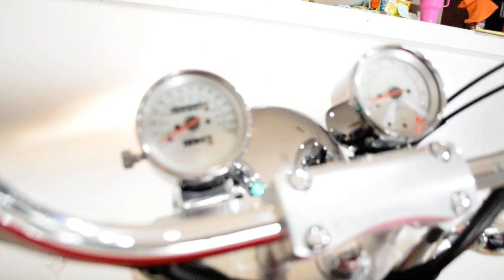1997 Honda Valkyrie 1500 | Used motorcycle for sale at Monster Powersports, Wauconda, IL